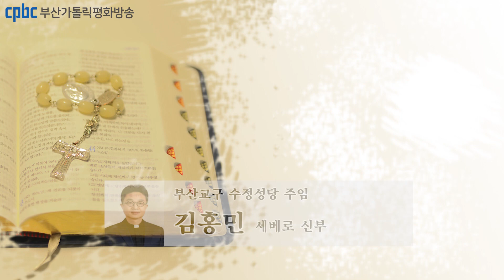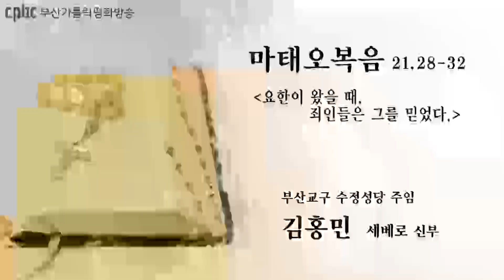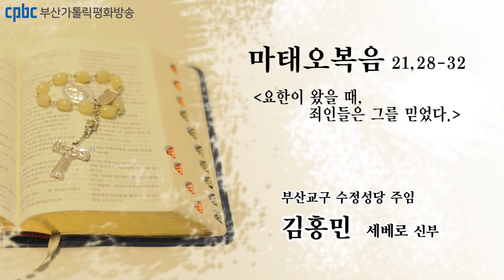오늘의 강론(2022.12.13) - 부산교구 수정성당 주임 김홍민 세베로 신부님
그때에 예수님께서 수석 사제들과 백성의 원로들에게 말씀하셨다.
“너희는 어떻게 생각하느냐?
어떤 사람에게 아들이 둘 있었는데, 맏아들에게 가서
‘얘야, 너 오늘 포도밭에 가서 일하여라.’ 하고 일렀다.
그는 ‘싫습니다.’ 하고 대답하였지만, 나중에 생각을 바꾸어 일하러 갔다.
아버지는 또 다른 아들에게 가서 같은 말을 하였다.
그는 ‘가겠습니다, 아버지!’ 하고 대답하였지만 가지는 않았다.
이 둘 가운데 누가 아버지의 뜻을 실천하였느냐?”
그들이 “맏아들입니다.” 하고 대답하자,
예수님께서 그들에게 말씀하셨다.
“내가 진실로 너희에게 말한다.
세리와 창녀들이 너희보다 먼저 하느님의 나라에 들어간다.
사실 요한이 너희에게 와서 의로운 길을 가르칠 때,
너희는 그를 믿지 않았지만 세리와 창녀들은 그를 믿었다.
너희는 그것을 보고도 생각을 바꾸지 않고 끝내 그를 믿지 않았다.”